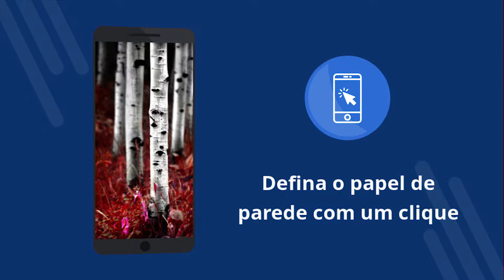Autumn on 4K wallpapers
Autumn on 4K wallpapers - Aplicativo gratuito com wallpapers 4K. Download de graça. Como definir o papel de parede no seu telefone. Um aplicativo para mudar o papel de parede no Android. Baixe o aplicativo gratuito. [1pt]